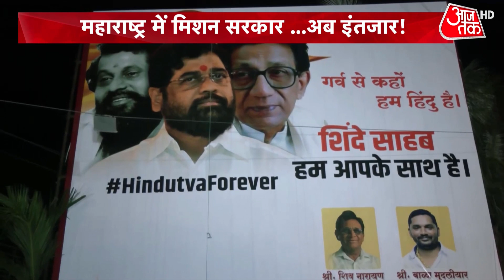Maharashtra Political Crisis: महा'संकट' जारी, 'फ्लोर टेस्ट' की बारी! | Maharastra Latest News Update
Maharashtra Political Crisis: महाराष्ट्र में सियासी संकट को सुलझाने के लिए अब फ्लोर टेस्ट ही एकमात्र रास्ता नजर आ रहा है. लेकिन सवाल ये उठ रहा है कि फ्लोर टेस्ट की मांग लेकर राज्यपाल के पास जाएगा कौन?

महाराष्ट्र का सियासी ड्रामा अपने हाई लेवल पर पहुंच गया है. एक ओर शिवसेना में बगावत बढ़ती जा रही है. एक के बाद एक उसके विधायक टूटते जा रहे हैं. तो अब दूसरी ओर सरकार बनाने का नया फॉर्मूला भी निकलकर सामने आ रहा है.सूत्रों का कहना है कि बीजेपी एकनाथ शिंदे और बागी विधायकों को साथ लेकर सरकार बना सकती है. अंदरखाने ऐसी भी बातचीत चल रहीं हैं कि शिंदे और बीजेपी कैंप में सरकार बनाने की शर्तों पर विचार-विमर्श हो रहा है.अगर बीजेपी और बागी विधायकों की मिलकर सरकार बनती है, तो इसमें एकनाथ शिंदे को डिप्टी सीएम बनाया जा सकता है. वहीं, शिंदे गुट के 8 विधायकों को कैबिनेट मंत्री और 5 को राज्य मंत्री बनाया जा सकता है. जबकि, बीजेपी के गुट से 29 मंत्री बन सकते हैं. इतना ही नहीं, एकनाथ शिंदे ये भी चाहते हैं कि जो निर्दलीय विधायक उनके साथ आए हैं, उन्हें बीजेपी अपने कोटे से मंत्री बनाए.लेकिन सबसे बड़ा सवाल ये है कि ये सरकार बनेगी कैसी? नई सरकार बनने के लिए पुरानी सरकार का गिरना जरूरी है. लेकिन पुरानी सरकार तभी गिरेगी, जब फ्लोर टेस्ट होगा. अब यहां भी एक सवाल ये है कि फ्लोर टेस्ट के लिए राज्यपाल के पास कौन जाएगा?